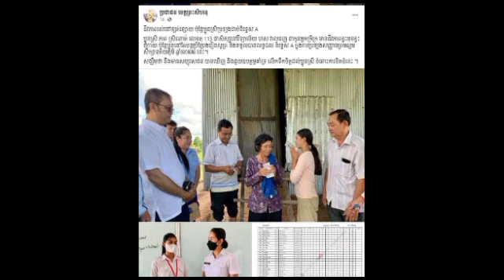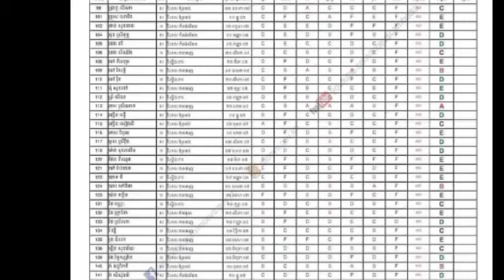និងសួរសុខទុក្ខ និងពាំនាំថវិការឧបត្ថម្ភសិស្ស មានជីវភាពក្រលំបាក ខិតខំរៀនរហូតប្រឡងជាប់បាននិទ្ទេស A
និងសួរសុខទុក្ខ និងពាំនាំថវិការឧបត្ថម្ភសិស្ស មានជីវភាពក្រលំបាក ខិតខំរៀនរហូតប្រឡងជាប់បាននិទ្ទេស A And visit and bring money to support poor students who work hard to pass the A-level exam.